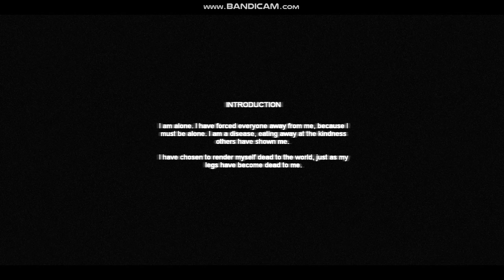Cry of Fear: Recidivist Campaign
Cry of Fear's Recidivist campaign focuses on the suicide topic.